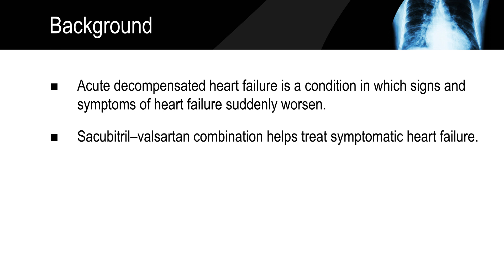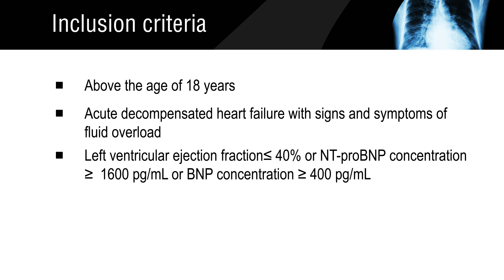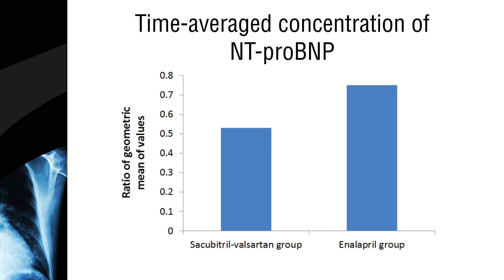Sacubitril-valsartan combination is safe and effective in acute decompensating heart failure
The aim of the study was to compare the safety and efficacy of sacubitril-valsartan and enalapril therapy for patients with acute decompensated heart failure.